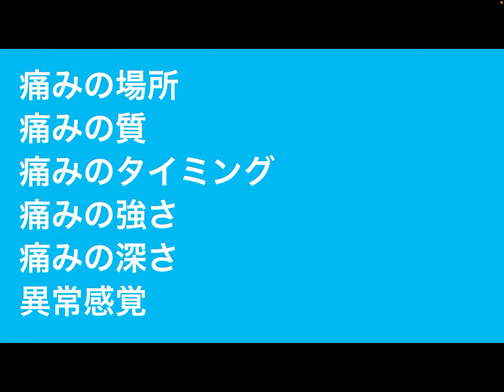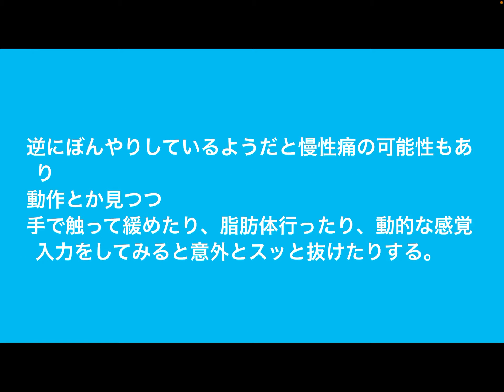膝OAの痛みの評価！変形性膝関節症、リハビリ、勉強。リクエスト企画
いつも見て頂いて本当にありがとうございます！このチャンネルは10年目理学療法士ダイが文献や医療書などを読んで、わかりやすく噛み砕いて解説しています。

ブログ
運営中

21歳という若すぎる年齢で亡くなった妹